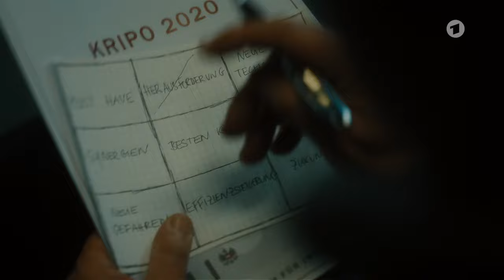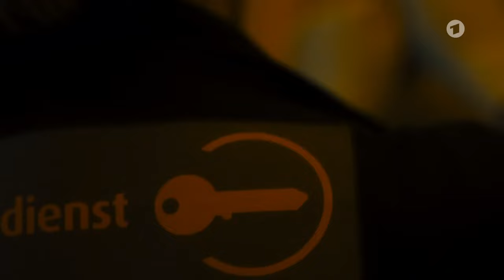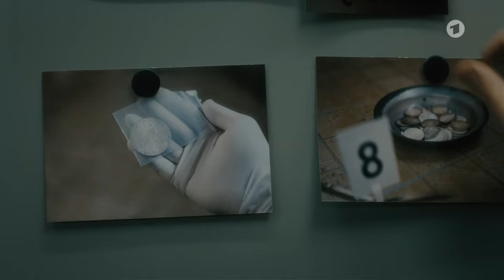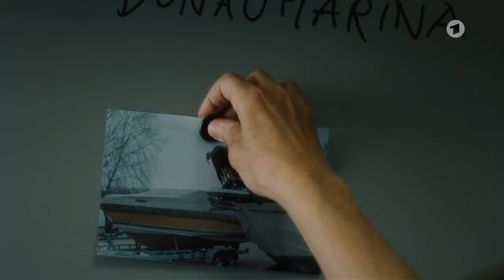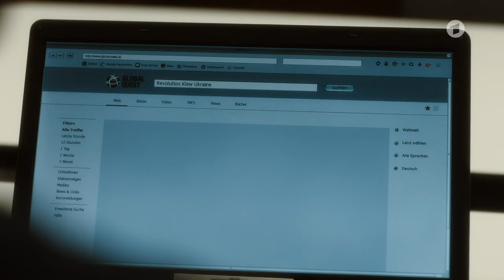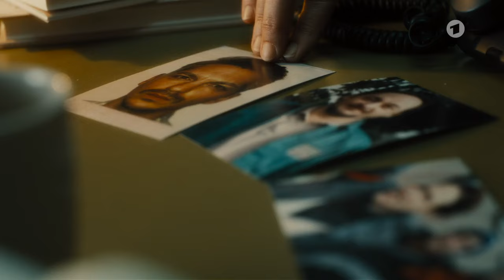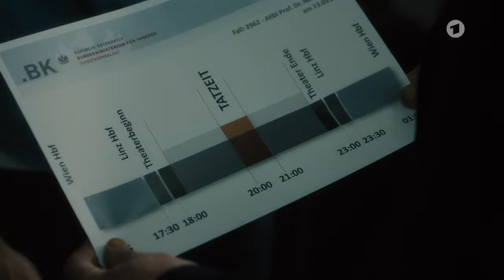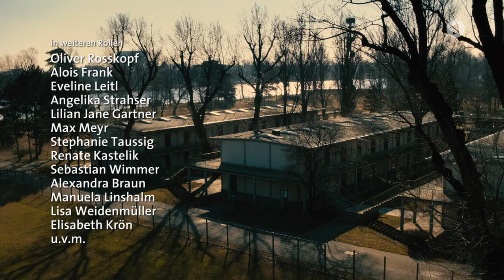Tatort Wien: Folge 1043 Die Faust (Eisner & Fellner)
Hier findet ihr noch viele weitere